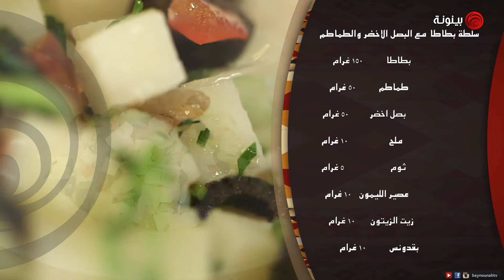برنامج المزلاي الحلقة 1